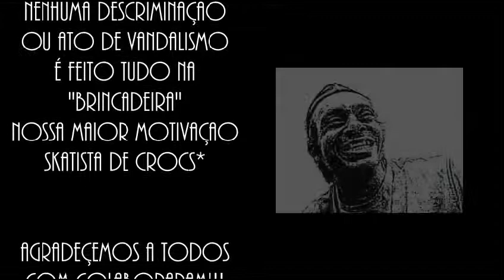SKC melhores bebados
um dos melhores video ja editado uma series de imagens dos melhores bebados de paúba humor garantido na faixa
 theDwayne50